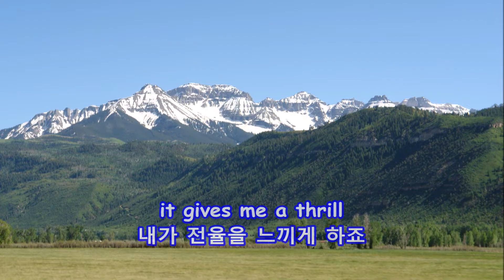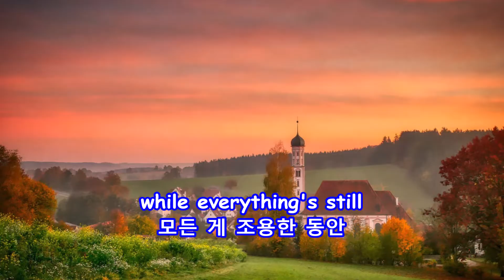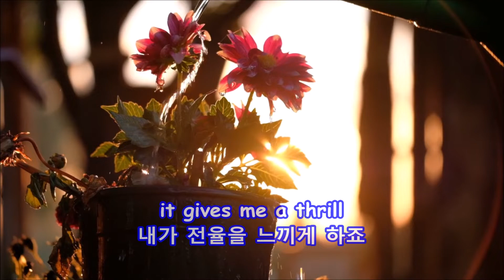Mockin' Bird Hill - Patti Page: with Lyrics(가사번역)|| 앵무새 우는 언덕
Mockin' Bird Hill
앵무새 우는 언덕
Patti Page

Jan. 27, 2020 /Mar. 14, 2021  CB